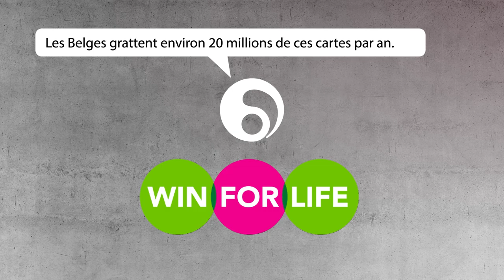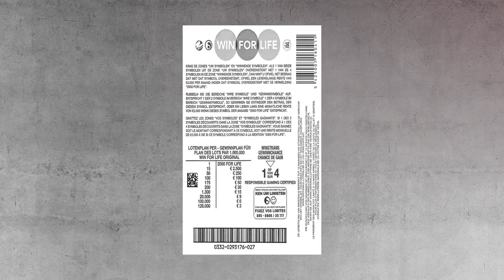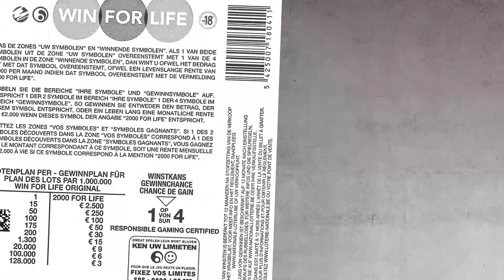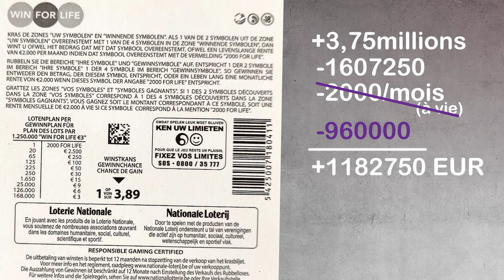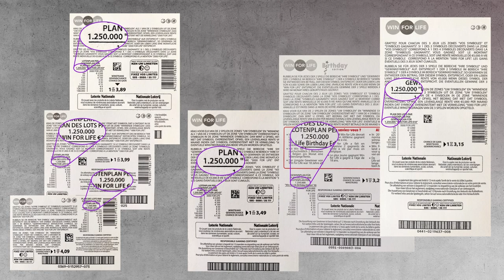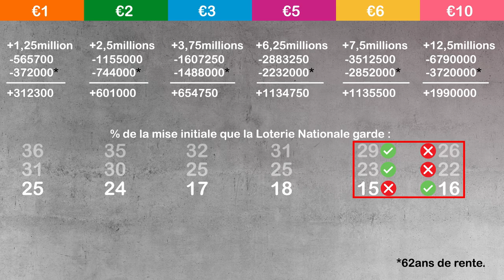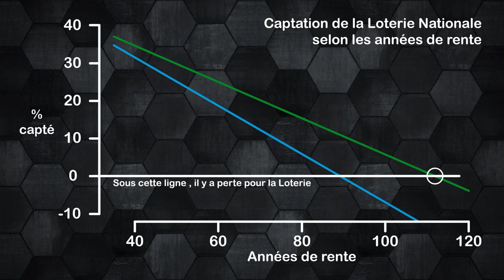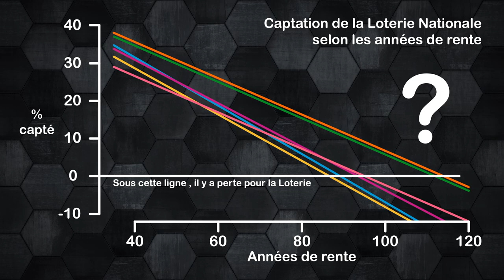Pourquoi *il faut* jouer à certains jeux de hasard 🎰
Il existe une tonne de cartes à gratter différentes. Sont-elles toutes équivalentes ? Certaines sont-elles meilleures à gratter ? J'ai acheté et mathématiquement analysé les plus populaires. La conclusion de mes recherches devrait en intéresser plus d'un.

Les données brutes utilisées dans la vidéo :

Cartes à 1 EUR, rente de 500 EUR, vendues par lot de 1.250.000
Gains : 250, 100, 30, 15, 10, 8, 4, 2, 1
Fréquences : 20, 25, 65, 250, 650, 3750, 5000, 200000, 96000

Cartes à 2 EUR, rente de 1000 EUR, vendues par lot de 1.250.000
Gains : 500, 250, 50, 25, 15, 10, 8, 4, 2
Fréquences : 25, 50, 250, 500, 2000, 3000, 5000, 200000, 102500

Cartes à 3 EUR, rente de 2000 EUR, vendues par lot de 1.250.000
Gains : 2500, 250, 100, 50, 30, 15, 9, 6, 3
Fréquences : 20, 65, 125, 225, 250, 1650, 25000, 126000, 168000

Cartes à 5 EUR, rente de 3000 EUR, vendues par lot de 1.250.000
Gains : 5000, 500, 200, 100, 50, 20, 15, 10, 7.5, 5
Fréquences : 20, 30, 60, 125, 1750, 12500, 6250, 100000, 50000, 187500

Cartes à 6 EUR, rente de 3833 EUR, vendues par lot de 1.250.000
Gains : 5000, 500, 250, 100, 50, 30, 20, 15, 9, 6
Fréquences : 25, 30, 50, 200, 2000, 7500, 15000, 40000, 75000, 240000

Cartes à 10 EUR, rente de 5000 EUR, vendues par lot de 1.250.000
Gains : 5000, 1000, 500, 100, 50, 30, 20, 15, 10
Fréquences : 10, 15, 125, 625, 6250, 37500, 125000, 77500, 150000

Le rapport annuel de la Loterie Nationale en 2017 (le plus récent disponible)
On y apprend que le chiffre d'affaire global était 1,275 milliard, dont :
866,1 millions reversés aux joueurs
320 millions reversés à la société civile
Les 88,9 millions qui restent servent au fonctionnement de tout le système (distribution, employés et autres).

Comment me contacter ou m'envoyer vos photos et vidéos de chats ?
J'en reçois beaucoup. Ne pas m'en vouloir si je réponds à certains avec du retard.

Musiques de cet épisode :
1/ Lag